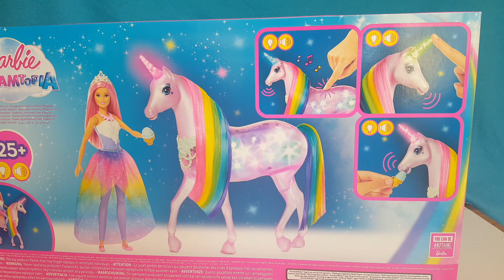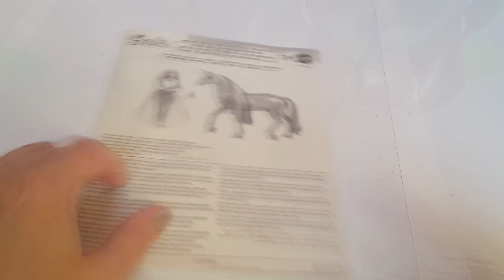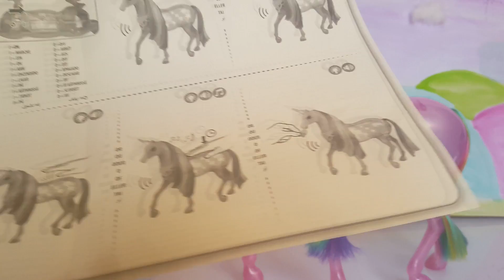UNBOXING "BARBIE E UNICORNO MAGICHE LUCI"🦄🌈